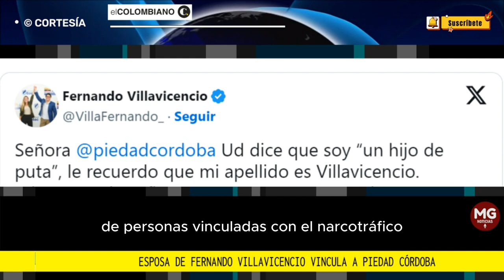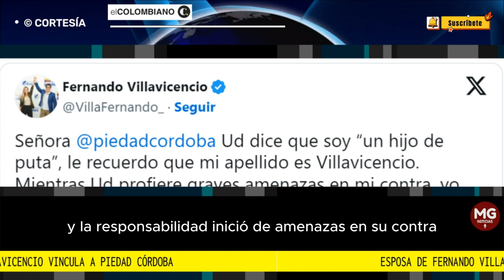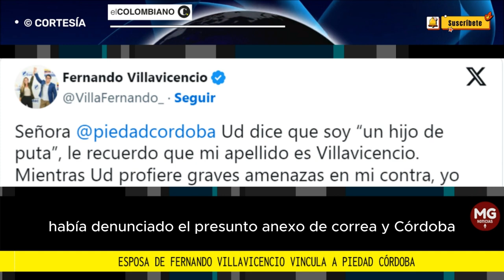ATENCIÓN 🔴 ESPOSA DE FERNANDO VILLAVICENCIO VINCULA A PIEDAD CORDOBA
La esposa de Fernando Villavicencio, Verónica Sarauz, vinculó a la senadora del Pacto Histórico, Piedad Córdoba, con las hostilidades de las que habría sido blanco el candidato presidencial.